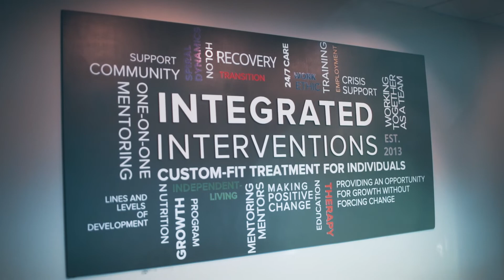Fall Highlights at Integrated Interventions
From pumpkin catapults to bowling, this fall was a blast at Integrated Interventions!